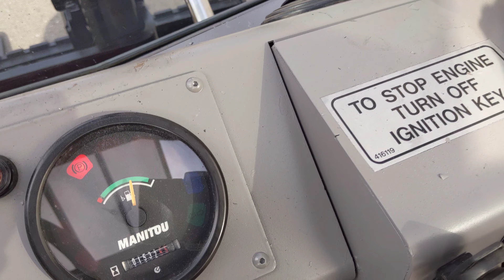41985 - MANITOU M 30-4